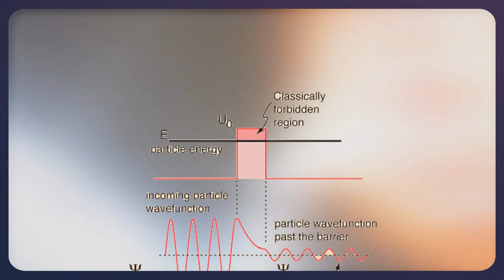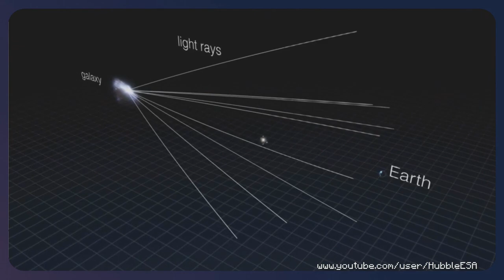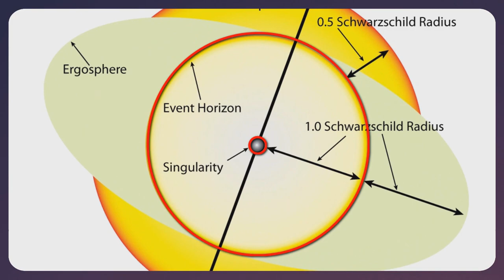Minecraft Theory: How does the Void KILL you?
The Void is a scary place of darkness and death, but why does falling into it kill you? What is it? Let's use science to theorize what it is!